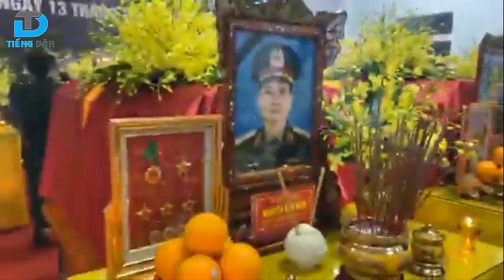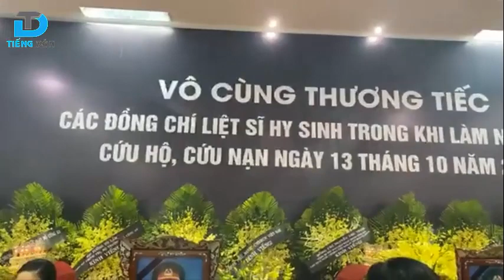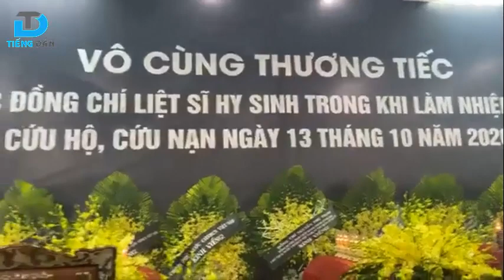Đại lễ cầu siêu cho linh hồn 13 đồng chí đã anh dũng hy sinh quên mình vì dân, vì nước